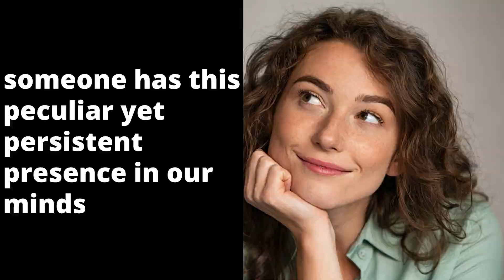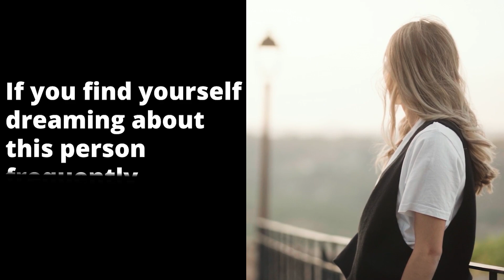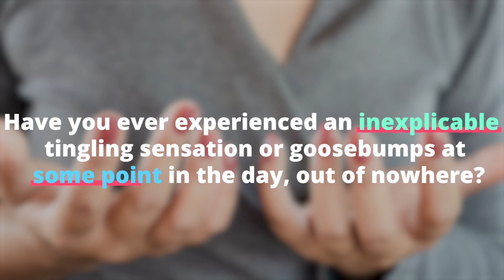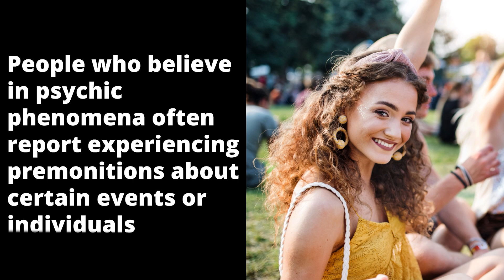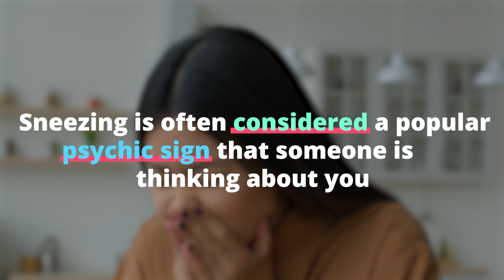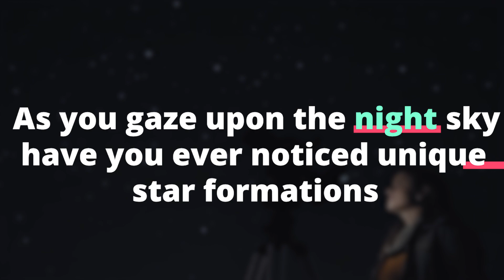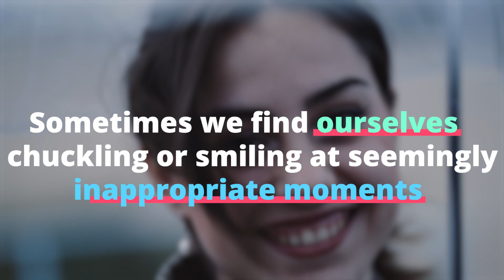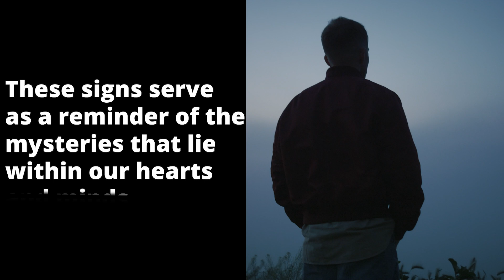10 Psychic Signs Someone Can't Stop Thinking About You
10 Psychic Signs Someone Can't Stop Thinking About You
In this video, where we will go deep into the fascinating world of psychic connections and explore the fascinating question of why someone might be thinking about you all the time. In this video, "10 Psychic Signs Someone Can't Stop Thinking About You," we look at the mysterious and thought-provoking parts of human relationships and emotions.

Have you ever had the feeling that you can't help but think about someone all the time? Or maybe you've thought about whether or not someone else is just as busy thinking about you. Well, you're in for a treat, because we're going to break down the top 10 signs that someone can't get you out of their mind.

In this video, we'll talk about the subtle but powerful clues and signs that can show how someone feels and thinks about you. We don't leave any stone unturned as we try to figure out these mysterious connections. From vivid and haunting dreams that involve you to times when you seem to pop into their mind out of nowhere, we look at everything.

We'll also talk about the interesting world of coincidences and synchronicities, which are often like cosmic breadcrumbs that lead to the person who can't forget you. Explore the world of intuitive hunches, where their own inner knowing may be telling them how important you are to them.

We'll take a look at the fascinating world of telepathic connections, energy bonds, and even physical reactions. You'll find out why they might be reaching out to you more and how small gestures and actions can show how they really feel but don't want to say so.

Join us on this enlightening trip into the world of psychic signs as we find out how thoughts and feelings are linked in mysterious ways. Whether you believe in the supernatural or are just interested in how people connect, this video should help you understand how complicated the human experience is.

psychology_masters

psychology_masters